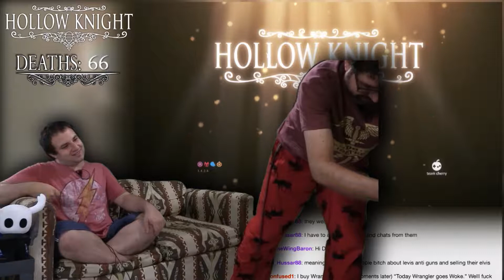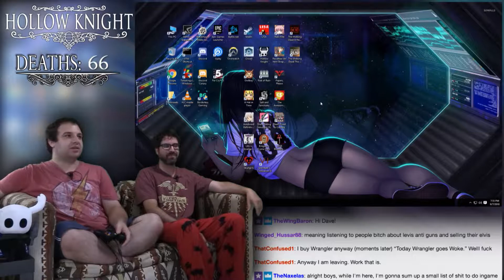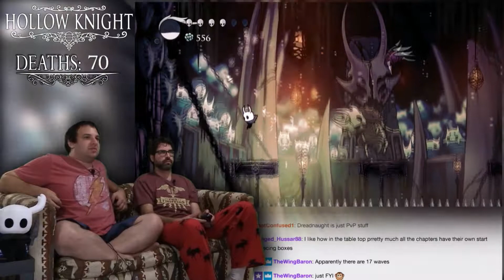Hollow Knight #21 -- Coliseum Conundrum! -- No Talent Gaming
RIP Natalie Portman.

Hollow Knight's a game Dave and Dev have talked a lot about doing on Game Boomers, and with No More Heroes 2 out of the way, the time seemed right.  Hollow Knight's got elements of Souls games, Metroidvanias, and Roguelikes, all bundled into one cute-yet-creepy package about flash-animated lookin' bugs.  It's also a game that is quite merciless, so we included a death counter.  Let's see how the Game Boomers crew fares against Hollow Knight!

BTC:bc1q6udqgvfm9uaj59l24ut7f73wvsfu707kk6pn3m